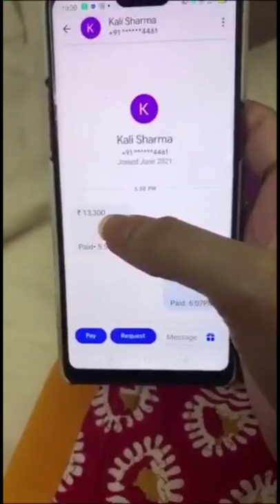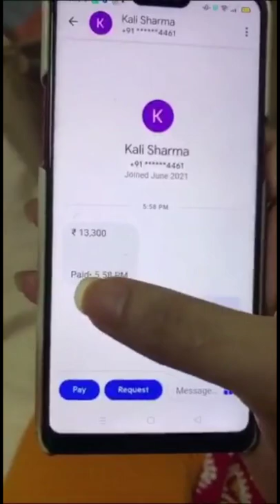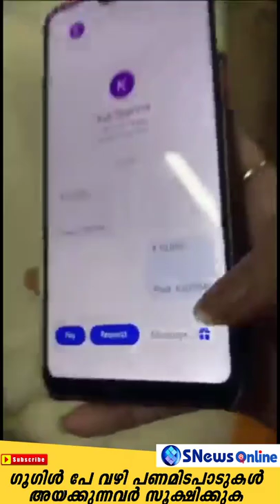Google pay froud alert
ഗൂഗിൾ പേ ഉപയോഗിക്കുന്നവർ ശ്രദ്ധിക്കുക